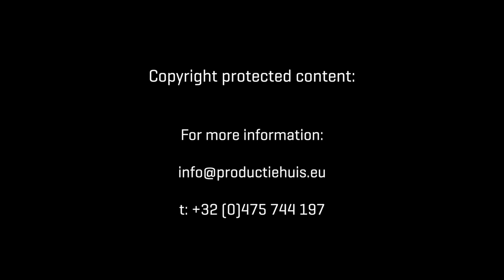Beautiful churches: Averbode Abbey, Scherpenheuvel-Zichem, Belgium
Averbode Abbey is a Premonstratensian abbey situated in Averbode, in the municipality Scherpenheuvel-Zichem (Flemish Brabant), in the Archdiocese of Mechelen-Brussels in Belgium.

It was founded about 1134, suppressed in 1797, and reestablished in 1834. Throughout the 20th century the abbey press was a leading children's publisher in Belgium.

The church's building is a peculiar synthesis of Baroque and Gothic, with Renaissance ornament details, dominating the monastery complex.

The whole structure was built of iron sandstone from Langdorp and white sandstone from Gobertange between 1664 and 1672, after a design by the Antwerp architect Jan Van den Eynde.

The abbey started rather small but grew over the centuries, until it was some 5500 ha in the seventeenth century, including farms, fields, woodland, mills, heath, and local chapels.

The abbey also provided the priests for 27 parishes. The first abbey church was inaugurated in 1194, and soon after the nuns, who until then resided in Averbode as well, moved to Keizerbos, where it stayed until it disappeared in 1796.

The abbey went through a prosperous period in the first half of the 16th century, under Abbot Gerard vander Schaeft. The church was rebuilt and richly decorated. Unrest and plundering troops made it necessary to flee the abbey four times in this period.

Political and religious instability in the latter half of the century, with the Beeldenstorm, made the canons flee the abbey again in 1578 to the refuge of Diest. The death of 12 monks in 1579 because of the bubonic plague reduced the abbey to only 28 monks in 1584. They returned to Averbode only in 1604.

The general decline of Catholicism in Western Europe and especially in Flanders started to affect the abbey of Averbode as well though.

The work on the new abbey in Brazil was stopped and the college of Jaú was closed down. The schools in Brasschaat and Schoten saw the canons leave as well, but they continued to exist.

The publishing activities also were more and more led by laymen, and the printing activities were sold in 1996.